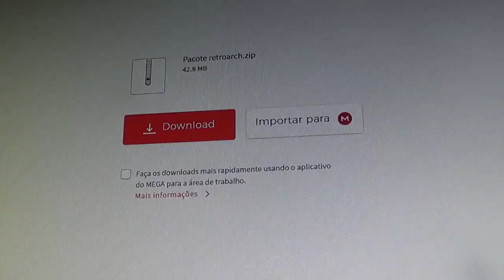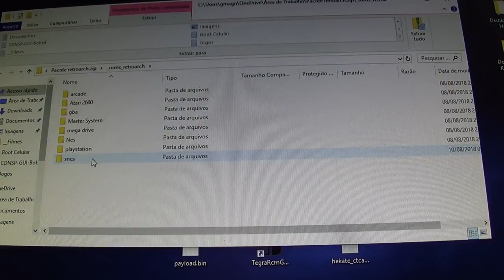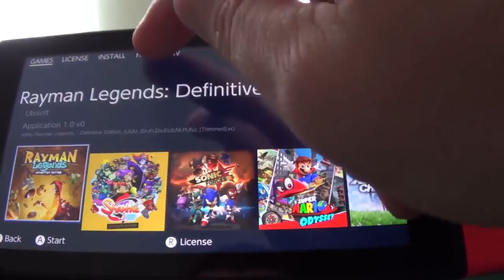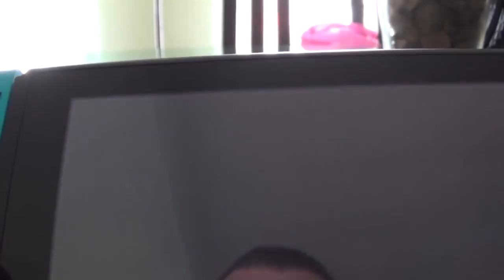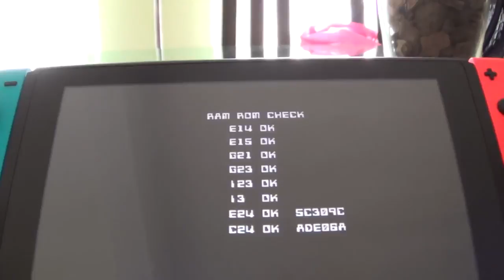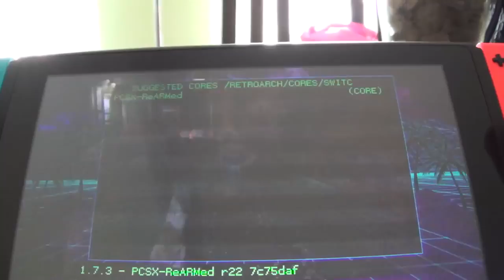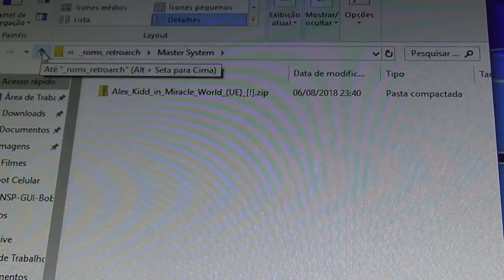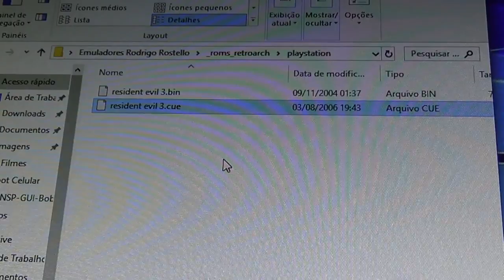Tutorial do Emulador Retroarch para Nintendo Switch Desbloqueado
Pastas a serem descompactadas e copiadas na raiz do seu cartão micro sd:

Arquivo ser copiado dentro da pasta "switch" do seu cartão micro sd (deve ser criada a pasta switch caso não possua):